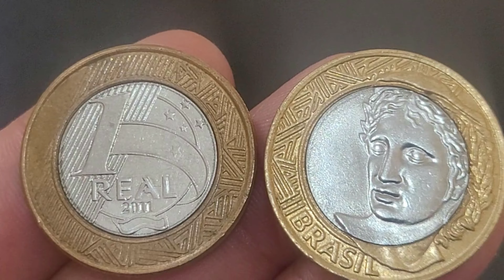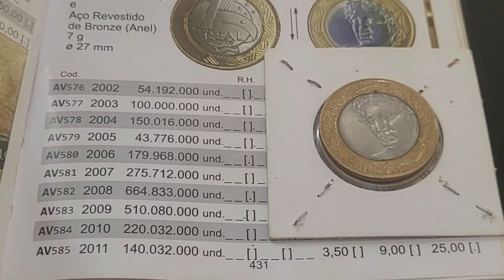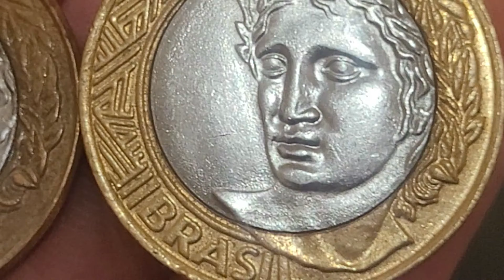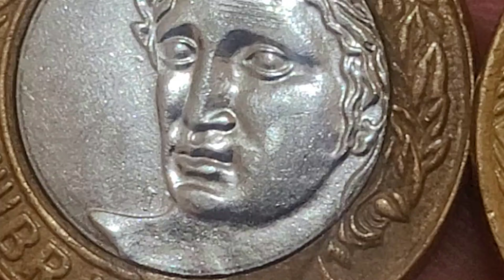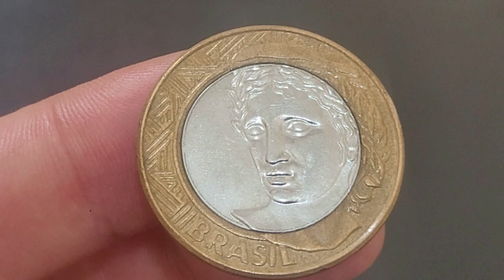💫Moeda valiosa de 1 real 2011 que vale ouro na numismática quem tem já se deu bem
o vídeo💫Moeda valiosa de 1 real 2011 que vale ouro na numismática quem tem já se deu bem apresentar a moeda de 1 real 2011 com detalhes diferenciados que agregam bons valores para colecionadores de moedas na numismática.. 💫Moeda valiosa de 1 real 2011 que vale ouro na numismática quem tem já se deu bem , vamos apresenta um defeito clássico da numismática conhecido como cunho marcado fazendo a valiosa moeda data marcada no anverso, um erro de cunhagem que agregam bons valores na numismática. Fica a dica quem tem se deu bem confira as suas moedas a numismática além de ser um hobby é um bom investimento, sejam bem-vindos e bem-vindas ao universo mágico da numismática no canal Wellington Novos Colecionadores.

- 4 CÉDULAS 2 REAIS MAIS VALIOSAS E RARAS - 940,OO REAIS  CÉDULA DZ / NOTA DH  / CÉDULA CJ / NOTA FA